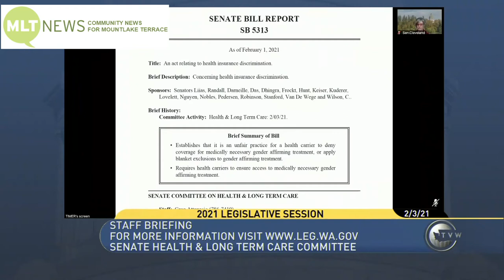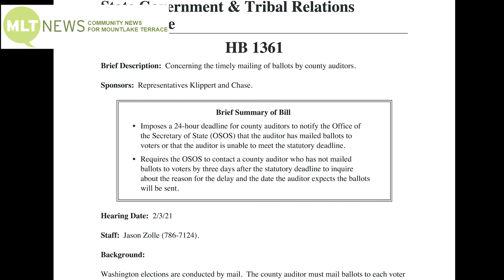MLTnews Daily Legislative Report (Feb. 3, 2021) – Insurance Discrimination / Ballots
MLTnews presents The Daily Legislative Report, covering the 2021 Washington State Legislature. On Wednesday, Feb. 3, the Senate Health & Long Term Care Committee held a public hearing on Senate Bill 5313, concerning health insurance discrimination. The House Government & Tribal Relations committee heard testimony on House Bill 1361, which focuses on the timely mailing of ballots by county auditors.